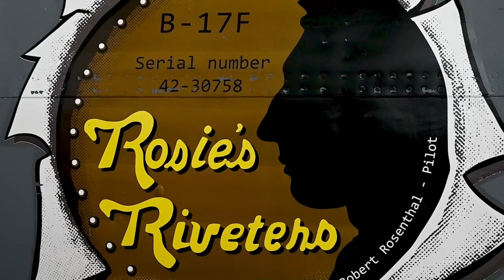100 ARW Honors 100 BG Pilot Robert 'Rosie' Rosenthal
100 ARW Honors 100 BG Pilot Robert 'Rosie' Rosenthal
MILDENHALL, SFK, UNITED KINGDOM
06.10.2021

The 100th Air Refueling Wing honors 100th Bomb Group B-17 Pilot through a dedication of a KC-135 nose art. Dan Rosenthal, son of legendary World War II pilot Lt. Col. Robert “Rosie” Rosenthal, speaks at a nose art unveiling ceremony at Royal Air Force Mildenhall, England, June 10, 2021. The nose art, “Rosie’s Riveters,” was named in honor of Dan’s father, who was assigned to the 418th Bomb Squadron, 100th Bombardment Group, from September 1943 to September 1944 at Thorpe Abbotts, Diss, England. The jet is being “adopted” by the 100th Maintenance Group as part of RAF Mildenhall’s “Adopt-a-Jet” program as a way to reconnect Airmen with 100th Bomb Group history.

Film Credits: Video by Airman 1st Class Antonia Herrera
100th Air Refueling Wing Public Affairs

RAF Mildenhall
USAF
Nose Art
RAFM
Rosie's Riveters